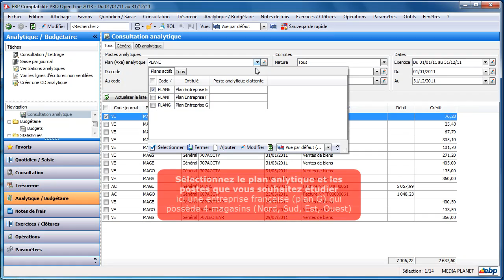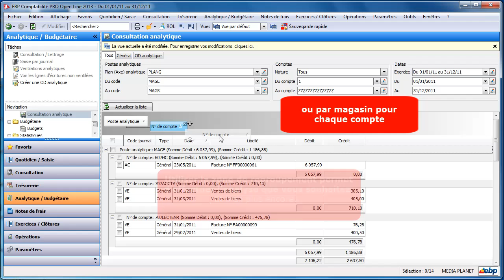La consultation analytique avec EBP Compta PRO - [TUTO FLASH]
Découvrez notre logiciel EBP Compta PRO pour les PME de 10 à 50 salariés
Ce logiciel permet de réaliser une comptabilité analytique sur 1,2 ou 3 plans analytiques.
Vous pouvez ainsi effectuer des analyses poussées selon différents critères et interpréter vos résultats pour un meilleur pilotage de votre entreprise !